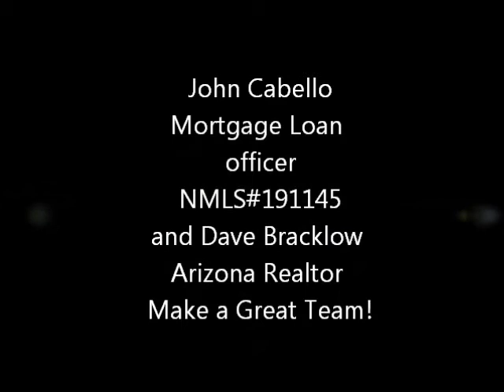Testimonial for Dave Bracklow and John Cabello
Shannon Dennison recommends Dave Bracklow and John Cabello